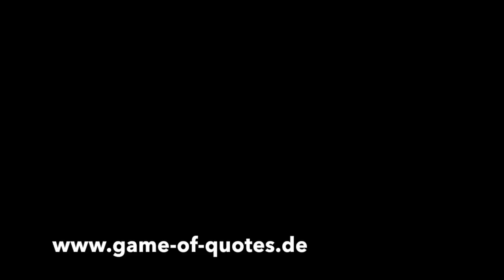Game of Quotes - App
Gibt ne neue Version der App! Freies Spiel, eigene Quellen und Joker.
FAQ:
Q: Ist diese App ist eine neue Geschäftsidee vom Känguru, oder was?
A: Ja.

Q: Woher weiß die App, was witzig ist?
A: Indem ihr es der App sagt. Die App sammelt (anonymisiert natürlich) alle Witzig und Nicht-Witzig-Bewertungen. In der App gibt es zur Zeit 3500 Zitate von 2000 Autoren. Das ergibt sieben Millionen mögliche Kombinationen und die Datenbank wächst immer noch. In diesen Millionen müssen Tausende Knüller verborgen liegen. Aber kein einzelner Mensch kann die alle bergen. Als Gruppe können wir das aber durchaus. Die App ist also im Grunde ein spannendes Crowd-Humor-Experiment (O-Ton Känguru: „Oder, wie ich es nenne, ein Kraut-Humor-Experiment!“) Was euch der Generator anzeigt, ist eine Mischung aus völlig zufälligen Kombinationen und Kombinationen, die die Crowd für witzig befunden hat.

Q: Die kostet ja 2 Euro! Das sind ja 4 Mark! 8 Ostmark! 40 Ostmark auf dem Schwarzmarkt! Warum nur? Warum?
A: Tja, die App hat wirklich erstaunlich viel Arbeit gekostet. 6 Leute haben über mehrere Monate an Code, Design, Datenbank und Co. gearbeitet. Und da das Känguru prinzipiell keine un- oder unterbezahlten Praktikanten beschäftigt, müssen die Leute halt Geld für ihre Arbeit bekommen. Und wenn man die Leute fair bezahlen will, ist das wirklich erstaunlich viel Geld … An diesem Punkt gibt es eigentlich nur sechs Möglichkeiten:
1. Das Känguru bezahlt alles. (O-Ton Känguru: „No f…ing way! Dann wäre es ja keine Geschäftsidee mehr, sondern nur noch eine Idee!)
2. Ich bezahle alles. (Aber ich finanziere prinzipiell keine Geschäftsideen des Kängurus mehr. Aus Erfahrung wird man klug.)
3. Wir schalten Werbung in der App. (O-Ton Känguru: „Lieber sterbe ich!“)
4. Wir nerven euch mit In-App-Käufen. („5 Zitate kostenlos! Kaufe zehn weitere für je nur 1 Cent!“ O-Ton Känguru: „Kotz! Würg! Kotz!“)
5. Wir verkaufen die von euch generierten „Humordaten“ an Mario Barth und RTL. (O-Ton Känguru: „Also schlechter könnten seine Programme dadurch nicht werden …“ Die hatten aber kein Interesse.) oder
6. die App kostet halt einfach ein bisschen was. Darum also.